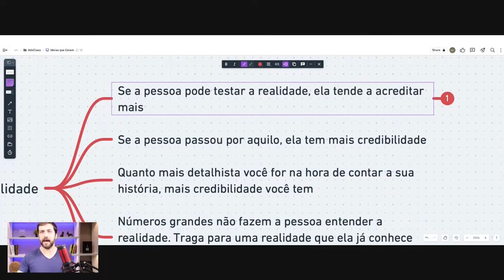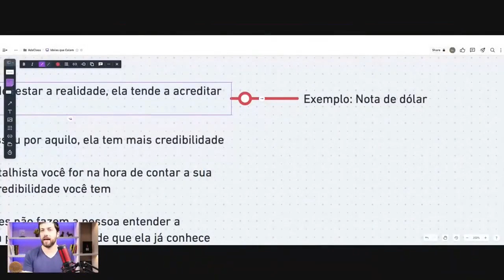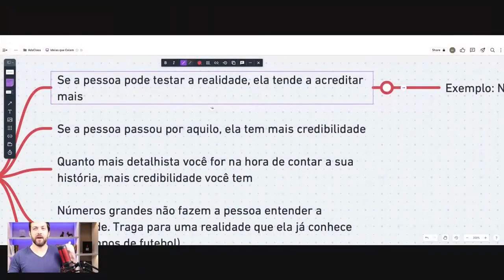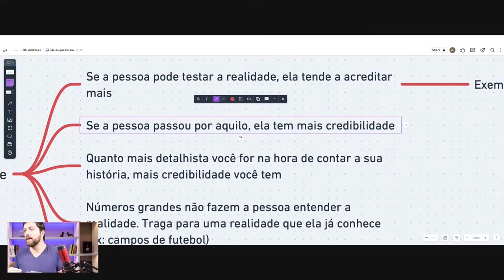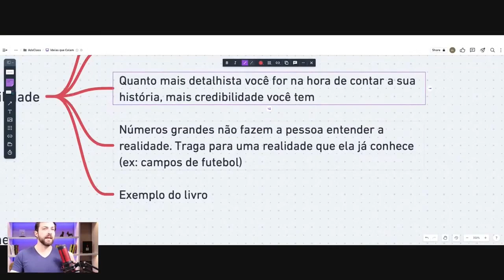Como vender mais contando histórias simples e reais que todos ACREDITAM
Você sente dificuldade em fazer com que as pessoas acreditem nas suas histórias na sua comunicação digital?

Para estabelecer credibilidade na sua comunicação, precisa entender quais são os pontos que aumentam a percepção de confiança das pessoas sobre você. Confira aqui os principais pontos que você deve incluir na sua comunicação para aumentar a conexão e ganhar mais credibilidade .

✍️ Deixe seu comentário neste vídeo que vou te responder! 🍻

Dúvidas sobre a PROFISSÃO GESTOR DE TRÁFEGO? Baixe agora o guia completo da Gestão de Tráfego: as 30 maiores dúvidas da profissão do momento no marketing digital

📢Quer aprender na prática como fazer anúncios e dominar o tráfego?
Toda quinta-feira, uma nova Adsclass, ao vivo e gratuita, as 9h do Brasil e 13 de Lisboa. Se inscreve nesse link para ser avisado das aulas

🚀Dê o próximo passo e dominar os anúncios online, faça sua aplicação para a Mentoria Gestor de Tráfego neste
A minha equipe irá falar com você e o seu acesso é liberado na hora.

📢 Este vídeo pode ajudar algum amigo? Clique em enviar e compartilhe
➡️ Me siga no Instagram para outros conteúdos, @lucianolarrossa ou clique nesse

👉 Quem é Luciano Larrossa?
Luciano Larrossa é um dos maiores especialistas em anúncios de Instagram e Facebook. Autor do Livro Instagram, Whatsapp e Facebook, seu livro já foi top 1 de vendas no Brasil. Com mais de 10 anos de experiência,  já ajudou mais de 15 mil alunos a melhorarem os seus anúncios. É, também, professor na PUC, editor do blog Apptuts (um blog com mais de 2.5 milhões de acessos por mês). Hoje está a frente da Mentoria Gestor de Tráfego, onde além de ensinar anúncios, mostra o caminho para milhares de alunos terem suas histórias transformadas pela gestão de tráfego.